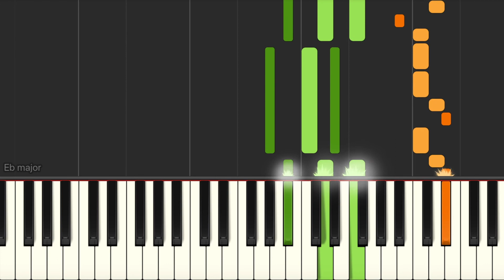Loredana x Delara - Checka - Piano Sheet Music